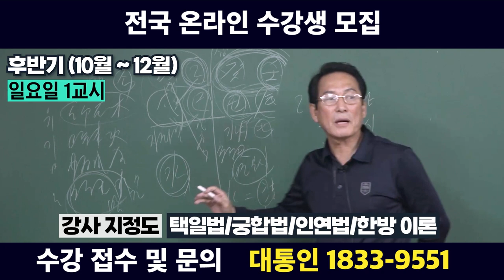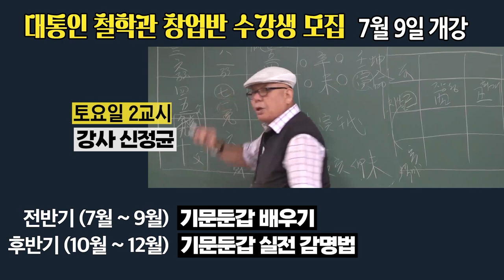사주 6개월 집중 공부 - 역학교육원 대통인 [대통인.com]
* 대통인 철학관 개업반 6개월 과정
* 전국 어디서나 온라인 수강 : 접수 및 문의 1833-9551

대통인 철학관 창업반
6개월 동안 명강사에게 제대로 된 공부로
집중적으로 실력을 키울 수 있는 기회!

체계적인 커리큘럼을 명 강사의 수업으로 공부하세요
매주 화요일, 수요일 업로드 됩니다

● 역학교육원 대통인 강의 촬영센터 ☞ 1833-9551